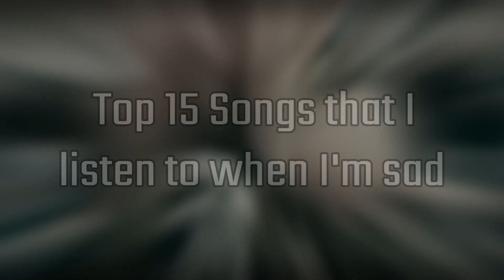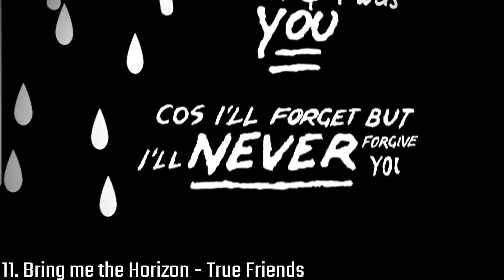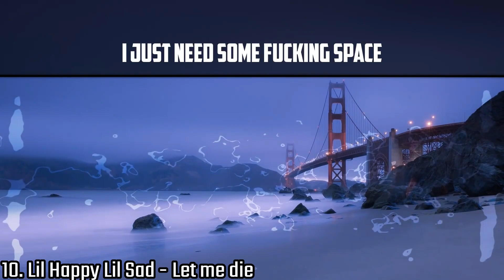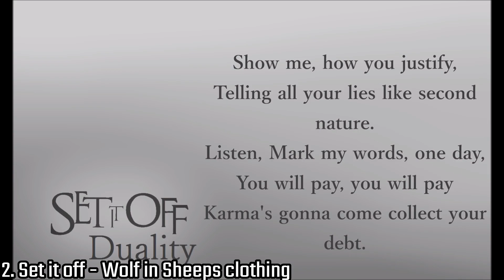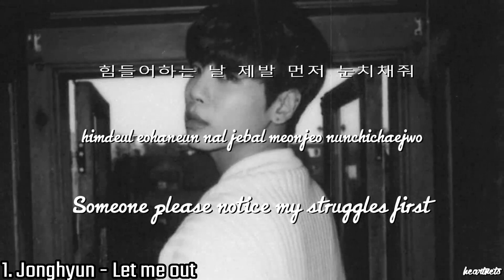15 Songs that i listen when i'm sad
why do i always all videos when i'm tired af? owo

If someone want to help with the playlist.. ask me on Twitter~

U want to write with me?
- u can always note me on Twitter (or Deviantart lul)
or